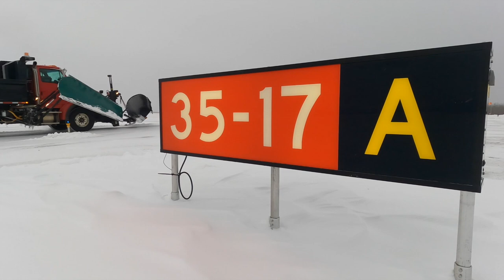Les coulisses du déneigement d’un aéroport régional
La météo fait partie des sujets de conversations favoris des Canadiens, mais dans les aéroports régionaux comme celui de Kapuskasing c’est un mode de vie. Les fortes accumulations de neige donnent du fil à retordre aux équipes sur le tarmac.